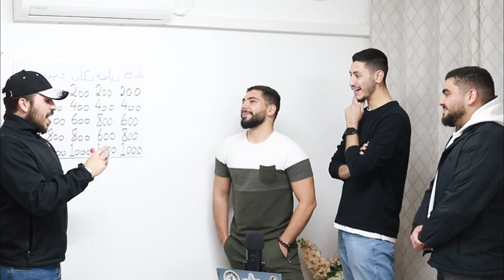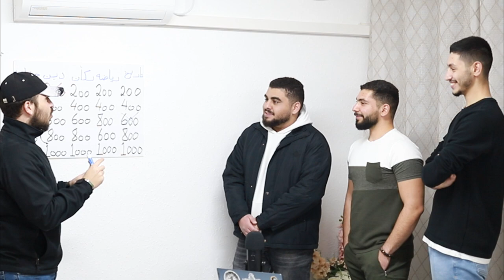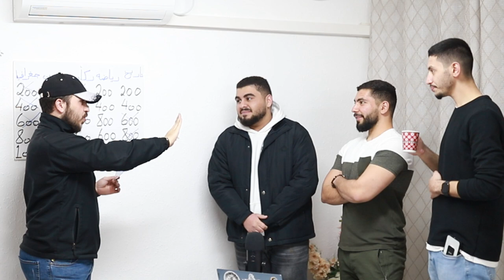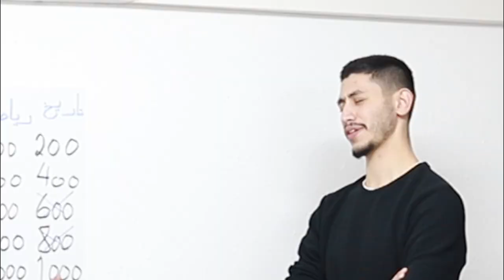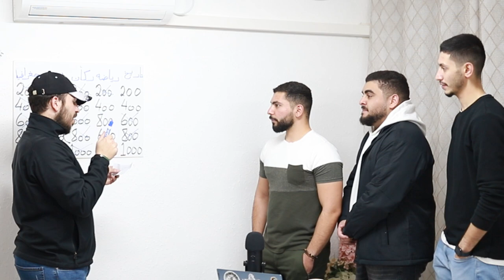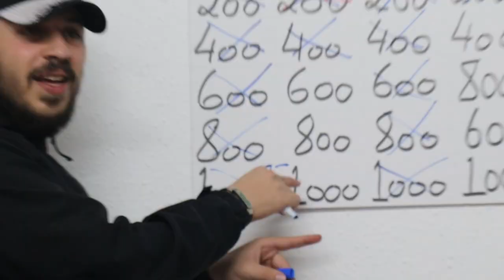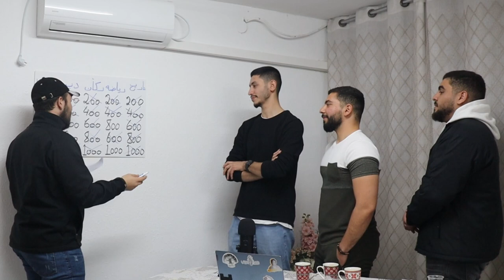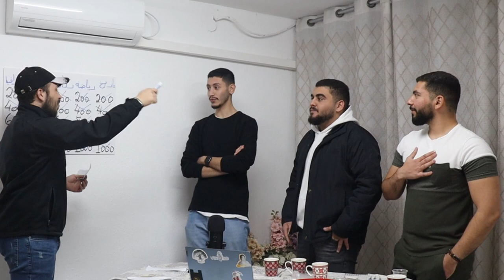سباق المعلومات | ان لم تضحك فاعلم انك نكد!!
تنسوش تعطوني رايكم بالكومنتات وادعمونا باللايك والشير والسبسكرايب